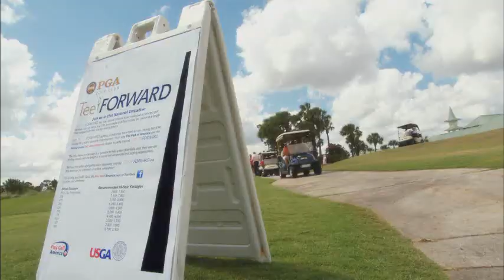Gary McCord Moves to the Forward Tees and Has More Fun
Gary McCord and friends discuss Tee it Forward, the fun new program that encourages players to move up tees, play quicker, have more fun and score better.